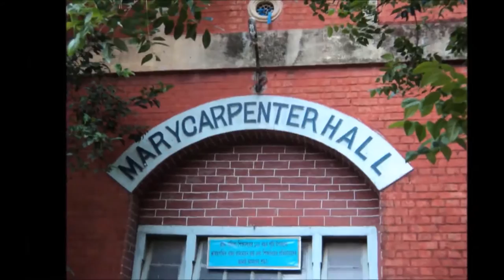125 years of BRAHMO BALIKA SHIKSHALAYA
This is the second part of the programme.